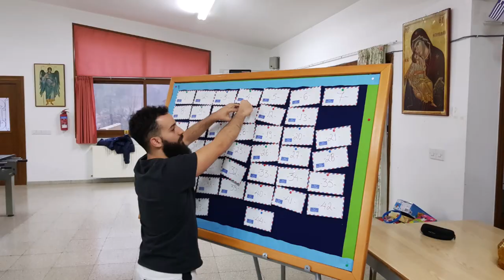Χειμερινό Διήμερο στις Πλάτρες !!!